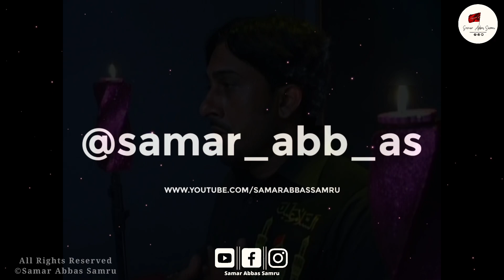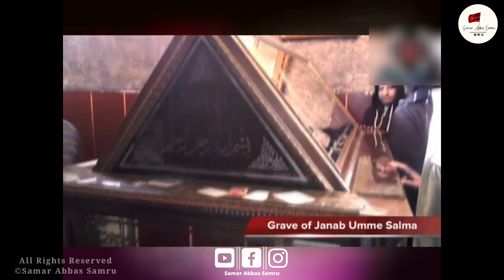Sar Khule Nargha E Aada Mein Na Aao Zainab || Akhtar Mirza Sankhnavi || Nohay 2012-2013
Title : Sar Khule Nargha E Aada Mein Na Aao Zainab
Reciter : Akhtar Mirza Sankhnavi
Kalam : Janab Zargham Muzaffernagri Sahab
Thumbnail : Nawa Sankhnawii